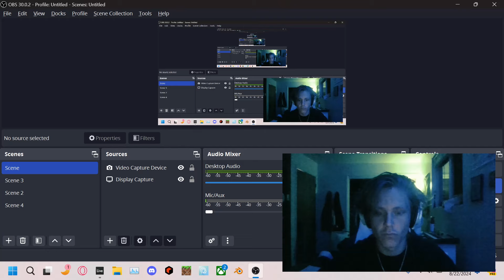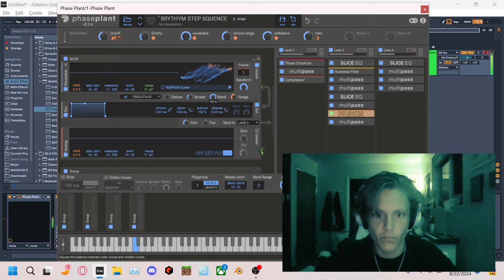phaseplant is bonkers man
the following a single phaseplant patch i was messing with made entirely of raw synthesis and enough effects to blue screen my computer twice in the process of working on it